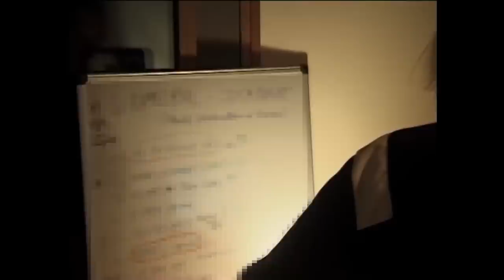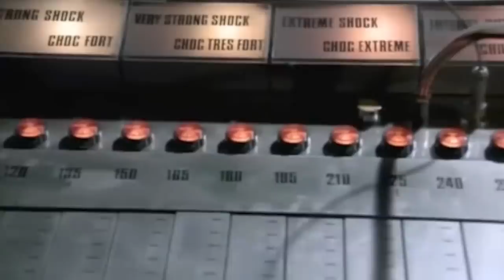Lomepal est malade.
Bienvenue sur ce petit documentaire sur la carrière de Lomepal, !
Dans cette vidéo, nous allons retracer ce beau parcours, un parcours qui a donné naissance à une des rapstar du moment.
Si vous avez aimé ce nouveau format que j'ai testé, faites le moi savoir !

Cet épisode est le premier de la série Judi Radio.

Certains (beaucoup) des extrais de cette video viennent de clips de Lomepal ou du film de Tim Reinson

𝗧𝗶𝗺𝗲𝗰𝗼𝗱𝗲 :

0:00 - Lomepal
01:08 - Introduction
2:35 - Début de carrière
5:08 - Flip
10:38 - Jeannine
13:39 - Mauvais ordre
16:23 - La conclusion

➖ 𝗠𝘂𝘀𝗶𝗾𝘂𝗲𝘀 𝘂𝘁𝗶𝗹𝗶𝘀𝗲́𝗲𝘀 :

[FREE FOR PROFIT] MENACE SANTANA x HORROR DRILL 2021 type beat - SORCIERE (Prod. JETSKI)
Borderlands 2 [Soundtrack] - Main Menu Theme (HD)
FREE NO PROFIT  LOMEPAL TYPE BEAT  TEE 🏌  prod by ELIT
Freestyle inédit - La carte blanche de Lomepal
Lomepal - A peu près (Instrumental)
Lomepal - Maladie moderne (Instrumental)
Musique Douce PLANANTE Reposante (Libre de Droits) [Mark Tyner & MatSun - Dreamer]
Musique Planante Gratuite Douce Calme Relaxante Libre de Droits  ndWhat - Its easier to be alone
Musique Planante Gratuite Qui Bouge Voyage Calme Libre de Droits  INOSSI - Got You
Yeux Disent ( lomepal house remix )

On est tous d'accord pour dire que Decrescendo c'est la dinguerie de l'album